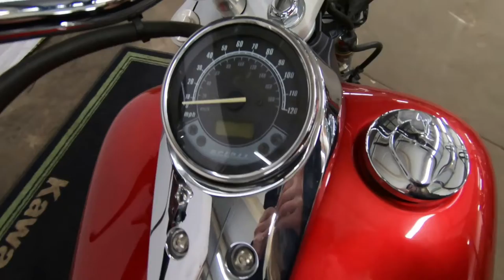2008 Honda Shadow Spirit 750 C2 - Used Motorcycle For Sale - Milwaukee, WI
Please visit Southeast Sales Powersports to view this Used Red 2008 Honda Shadow Spirit 750 C2 for sale in Milwaukee, Wisconsin

Stock# 100378

Description:
2008 Honda Shadow Spirit 750 C2
MSRP $6,799.00
MSRP $3,999.00
Sale Price $2,999.00
Mustang Seat, New Fork Seals, New Front Tire